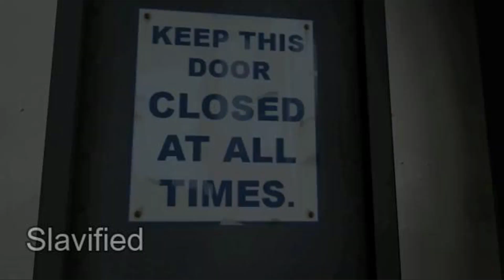Meet the Spy [Except It Sang In REALLY Bad Quality Mic]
something is wrong with my copy of tf2

ik it says "sang" but i am too lazy to change it plus it just fits well with other similar videos i done

Warning: This video might contain dead memes, bad jokes, poor English and quite possibly cringe as well.

Discord ▶: No server until 1k+ subs
YouTube ▶: You are literally on it right now.

off sync bad singing loud mic
[Except It Badly Sang In REALLY Bad Quality Mic]

If any by all means an owner of said media wish to get said video removed
please do tell me in civil & good manner and I shall remove it without asking any questions.
Failure to treat me in civil manner will result in me not taking you serious and calling you a clown...
hope you understand. have a good day.